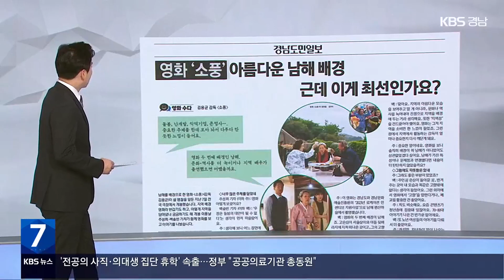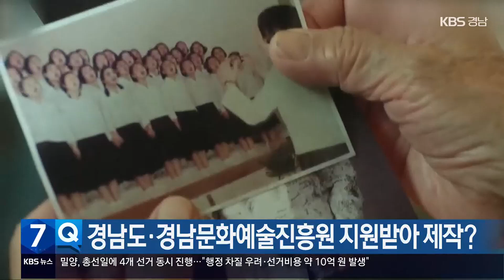[풀뿌리 언론K] “영화 ‘소풍’ 아름다운 남해 배경, 근데 이게 최선인가요?” / KBS 2024.02.21.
[앵커]

풀뿌리언론K 시작합니다.

경남도민일보입니다.

아름다운 남해 배경 근데 이게 최선인가요?

남해를 배경으로 한 김용균 감독의 영화 '소풍'을 경남도민일보 주성희, 백솔빈 기자가 지역적 관점에서 분석, 대화 형식으로 엮은 기사인데요.

주성희 기자 연결해 자세한 얘기 나눠보도록 하겠습니다.

기자님, 반갑습니다.

영화 '소풍'이 경남 남해에서 촬영된 영화라고요?

먼저, 영화 소개 간단히 해주시죠.

[앵커]

영화 '소풍'이 경남도의 지원을 받아 제작됐습니까?

[앵커]

지역 관점에선 조금 아쉬운 부분이 있다고요?

[앵커]

대화 형식의 문화 소식 '영화 수다' 기획, 앞으로 '관객과의 수다'도 추진할 예정이라고요?

[앵커]

네, 기대해보겠습니다.

지금까지 경남도민일보 주성희 기자였습니다.

[앵커]

다음은 경남신문입니다.

32곳 중 10곳만 문 열어…달라진 결혼 명절 문화에 직격탄 기사입니다.

사진은 지난 13일, 부림시장 내 한복거리인데요.

32곳의 한복집 중 10여 곳만 문을 열었고 곳곳에 점포임대 안내문이 붙어 있는 모습입니다.

달라진 결혼과 명절 문화로 한복을 찾는 손님이 크게 줄어 부산·울산·경남의 한복 제조업체 수도 10년 새 40%가량 줄었다고 하는데요.

'한복 입는 날' 지정 등 정부와 지자체의 지원 정책이 절실하다고 신문은 전하고 있습니다.

이어서 한산신문입니다.

통영 문화예술, 이탈리아에 울려 퍼지다 기사입니다.

통영 청소년으로 구성된 꿈틀꿈틀뮤지컬단이 200년 역사의 이탈리아 극장과 수도 로마에서 통영의 기생 33명의 독립운동이 모티브가 된 창작뮤지컬, '꽃비 내리는 날' 공연을 선보였단 소식입니다.

현지 관람객은 "눈물겹게 아름다운 이야기"라며 찬사를 아끼지 않았다고 하는데요.

통영의 문화예술이, 이탈리아를 넘어 영국 에딘버러, 미국 브로드웨이까지 진출할 수 있길 바랍니다.

끝으로 거제신문입니다.

통영화장장 공동사용 동의안, 민주 4 : 국힘 3 '심사보류' 기사입니다.

거제시에는 자체 화장시설이 없어 통영，진주 등 타지역으로 이동해야 하는 불편이 커 2028년 목표로 화장장 건립을 추진해 왔습니다.

그런데 막대한 건립비용과 지역 갈등을 이유로 화장장 건립 대신, 통영시 추모공원 공설화장시설을 공동 사용하는 협약체결로 변경됐었는데요.

어제 열린 거제시의회 임시회에서 야당의 반대로 화장장 공동사용에 제동이 걸렸단 소식입니다.

거제시는 동의안 내용을 보완한 뒤 재상정할 예정이라고 신문은 전하고 있습니다.

지금까지 풀뿌리언론K였습니다.